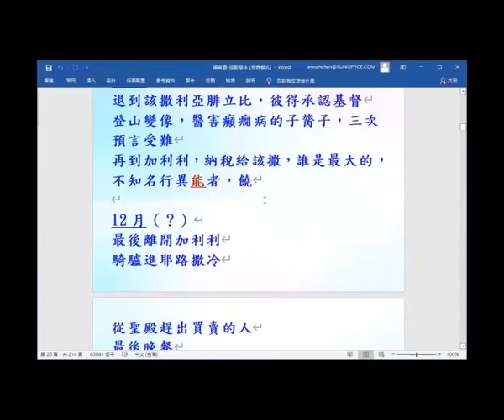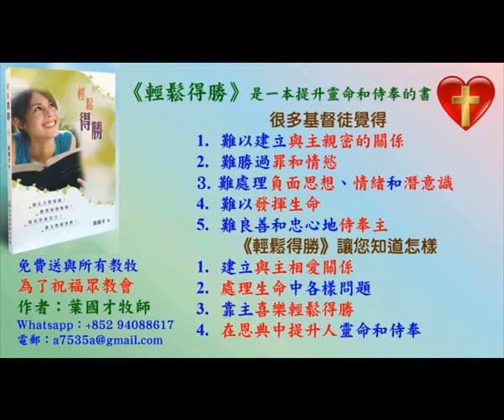耶穌事奉的時間表 -主題式看四福音2021-(12) - 葉牧師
耶穌事奉的時間表  -主題式看四福音2021-(12)

1. 與主的關係：怎樣建立與主相愛的關係，怎樣從主的愛得力，怎樣深信神的供應和計劃。
2. 處理生命：怎樣不被人、罪、負面思想情緒和潛意識、婚姻和生活的問題、和侍奉的問題影響。
3. 進入不同層次的侍奉：侍奉可以由簡單的生活見證，到建立別人的靈命，或進入策略性的侍奉。

《輕鬆得勝》的特色：
1. 一目了然：簡單知道怎樣處理和發揮生命。
2. 有實際可行的方法：我和很多人曾20年實際地應用。
3. 可以輕鬆喜樂地得勝：可以在恩典中輕鬆喜樂地處理任何問題，不需要在壓力下成長。因為耶穌的軛是容易的，而神喜悅我們任何真心的努力。
4. 活出《輕鬆得勝》並不太難：處理和發揮生命並不是遙不可及。